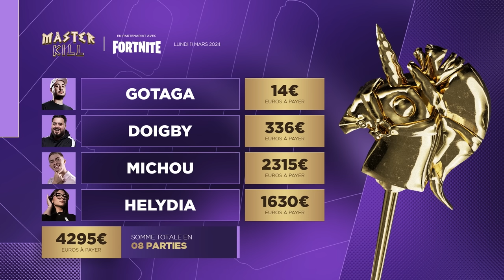MASTERKILL SUR LA NOUVELLE SAISON FORTNITE (ft. Michou, Helydia & Doigby)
On a découvert la nouvelle saison Fortnite avec les copains, et c'était riche en émotion !